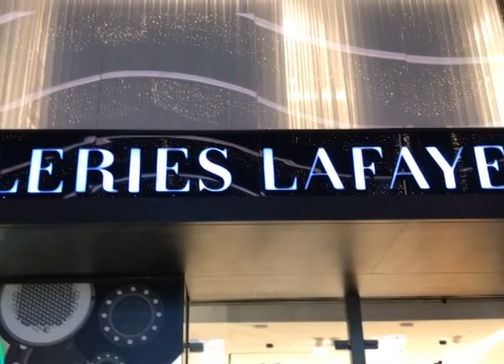2018 IHDA Finalist - Gizem Yucelen of The UBM Best Handbag in Overall Style and Design